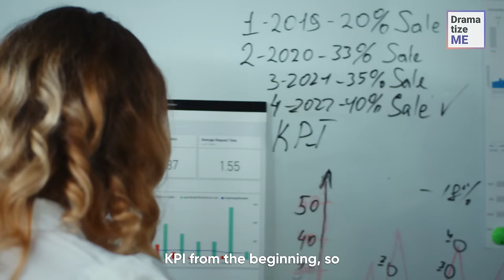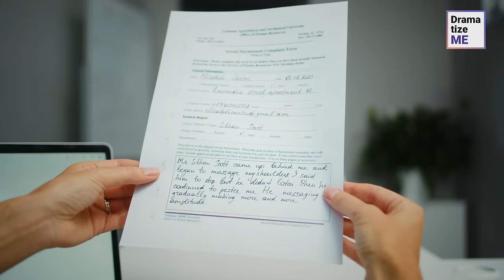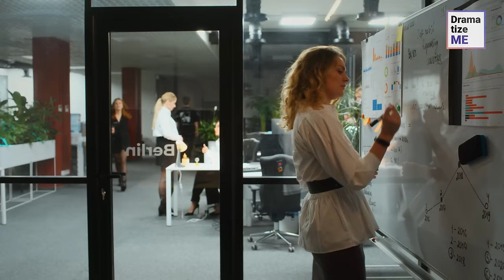BOSS HARASSES Female EMPLOYEE For Her Pitch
Nasty boss harasses young employee right in the office, she won't let it go.

You might also like:

Restaurant Owner RUDELY HARASSED WAITRESS, She Got SWEET REVENGE On Him